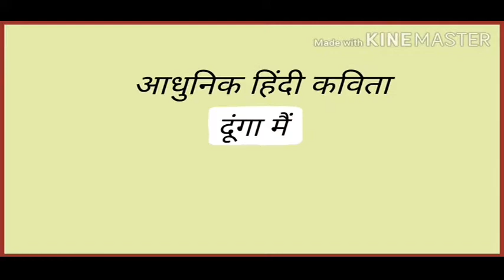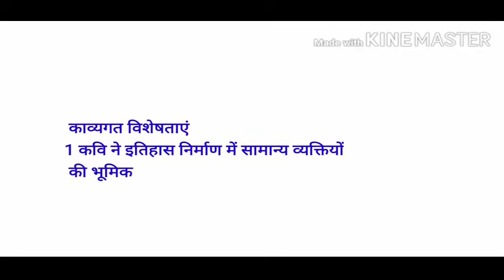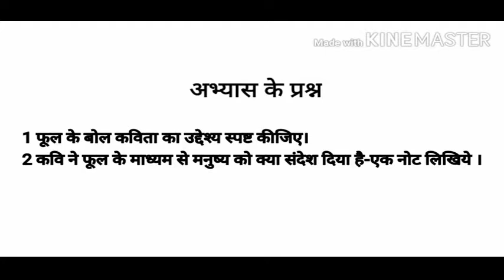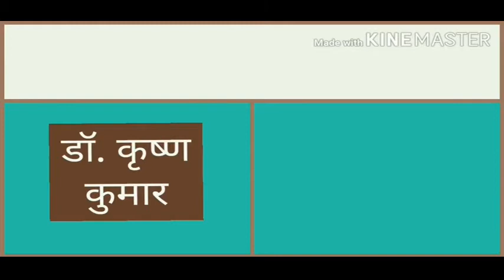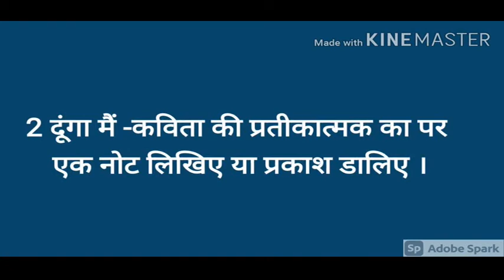दूंगा मैं, फूल के बोल